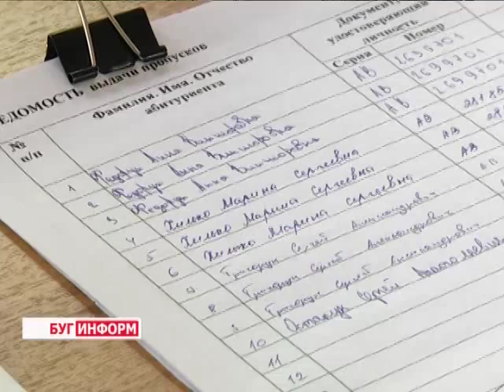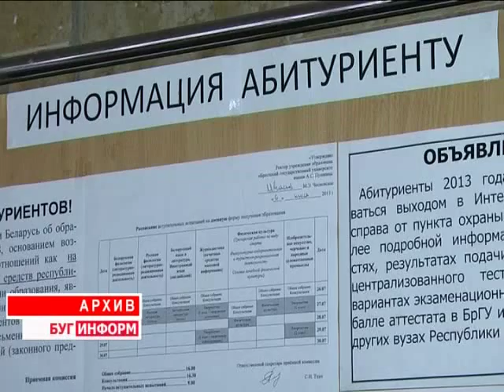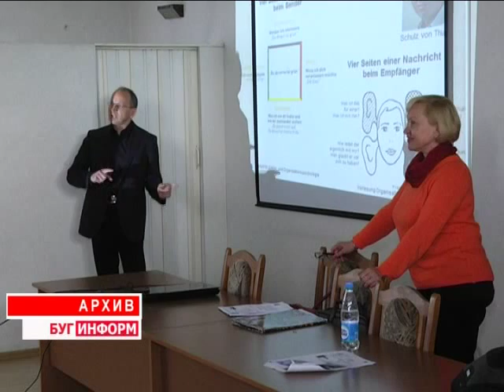2015-07-01 г. Брест. Итоги централизованного тестирования на Брестчине.Телекомпания Буг-ТВ.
Казалось, ещё вчера абитуриенты Брестчины активно регистрировались на прохождение централизованного тестирования. А уже через считанные дни настанет момент истины: с сертификатами на руках юноши и девушки отправятся в выбранные ими вузы, чтобы подать документы и, тем самым, стать участником вступительной кампании- 2015.
О том, как прошло централизованное тестирование в этом году, а также что необходимо иметь при себе, чтобы стать полноправным участником испытания на получение «студенческого билета», ответы на эти и другие вопросы в сюжете